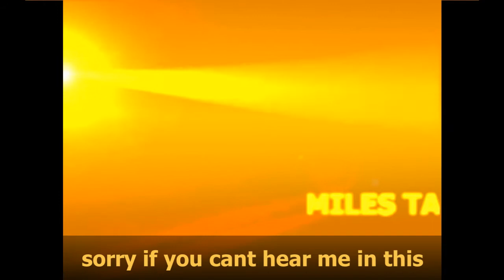THIS IS AWESOME!!?? Sonic Adventure 2 #1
Hello there, I am super_sonic_10 and today I bring you a game play video. Today we play Sonic Adventure 2.